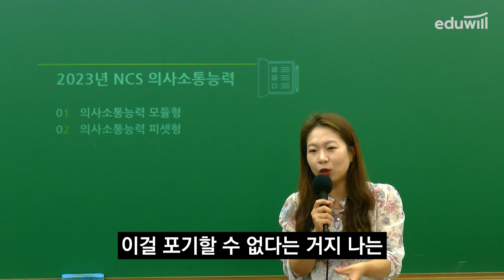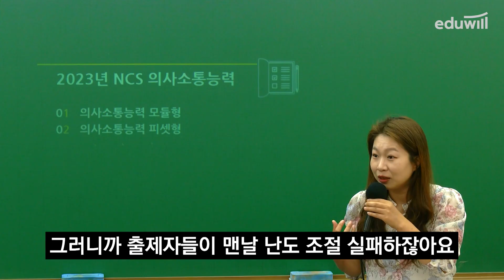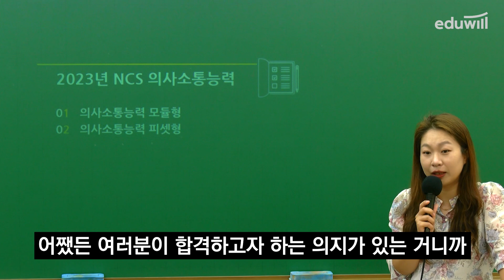맨 앞자리에 앉으면 학원에서 빨리 떠나게 되는 이유｜공기업 취업｜에듀윌 취업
한국전력공사, 서울교통공사, 코레일, 한수원, 국민건강보험공단 등 공기업 최다 합격생 배출!🎉
합격으로 증명된 초단기 합격비법 = 에듀윌 취업아카데미
5년연속 취업교육 1위의 책임감, 압도적인 합격자수로 증명합니다!

취업대세 에듀윌에서 공기업/대기업 합격의 기쁨을 누려보세요!